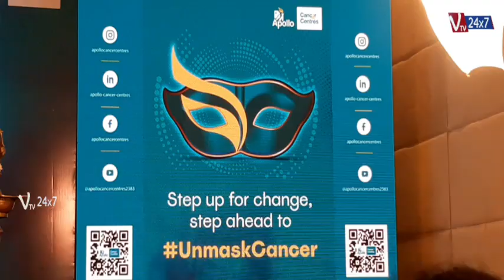Apollo Cancer Centres & Apollo Proton Cancer Centres Launches 'Unmask Cancer'